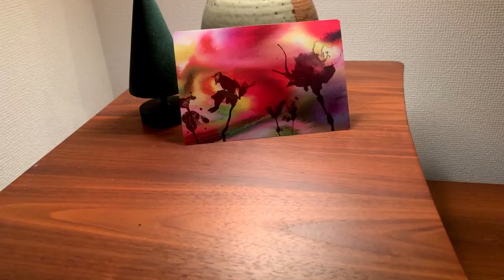xmas AR 2020